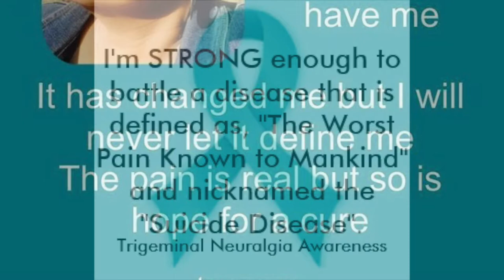DIY Lanterns for Trigeminal Neuralgia Awareness Day!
October is Facial Pain Awareness month and OCTOBER 7 is Trigeminal Neuralgia Awareness Day. In this video I show you how to create a simple lantern to help bring awareness to the painful condition.